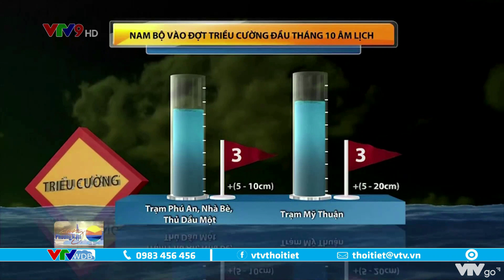Bản tin thời tiết Nam Bộ ngày 04/11/2021: Trời nóng, chiều tối mưa giông | VTVWDB